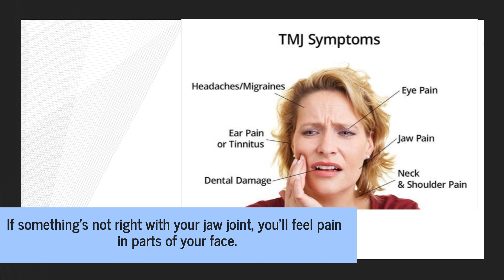Top Frisco Dental Clinic Offers Latest Treatments For Temporomandibular Joint Disorder (TMD/TMJ)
If you’re suffering from face, jaw, or upper back pain in Frisco, you could have a problem with your temporomandibular joint.